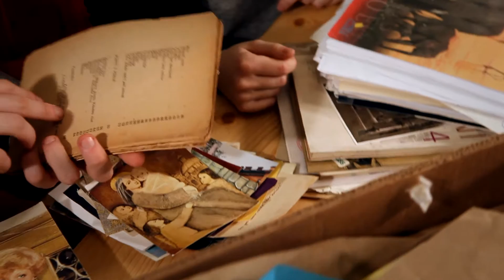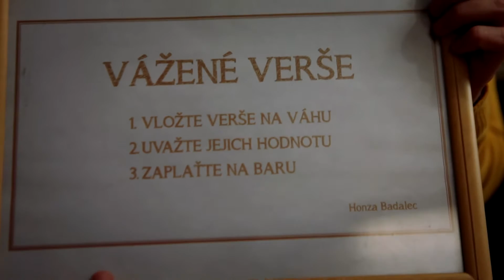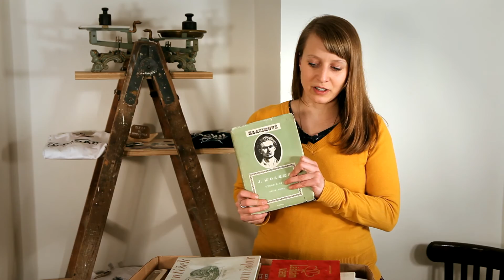Hithit.cz - Samolibé verše Honzy Badalce